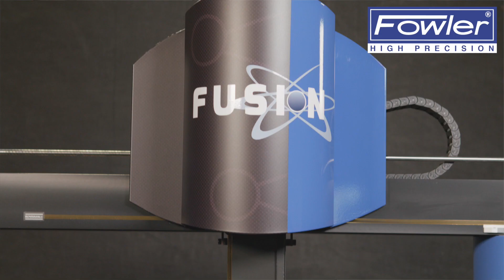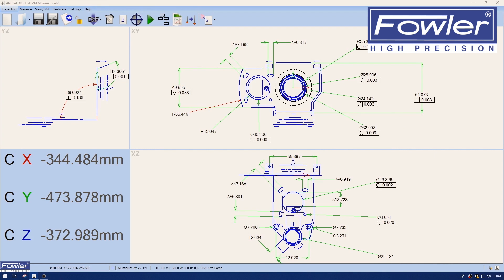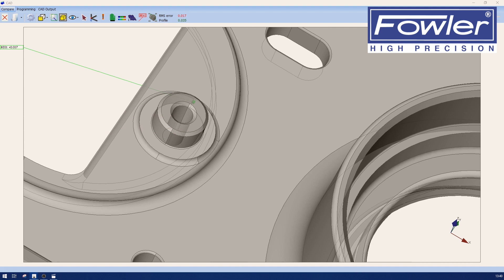Fowler FUSION Mark 2 CMM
The complete inspection system!

Fast, accurate and reliable, the MARK 2 CMM comes in four different
sizes with Y axis travel up to 1500mm. Available as either a manual
machine or with full CNC control, the MARK 2 can be used with touch
trigger probe, or continuous contact scanning probe.